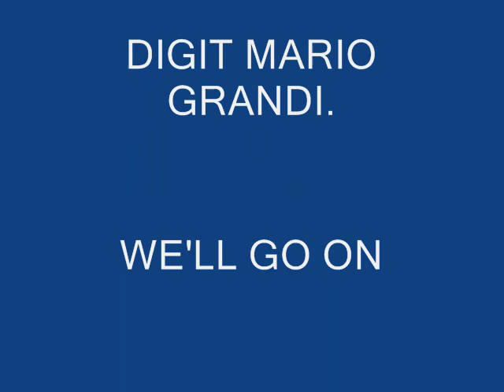SMOKING PIPES - MAKING MARIO GRANDI PIPES - STEP 1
THIS IS THE FIRST STEP IN MAKING THE MARIO GRANDI PIPES